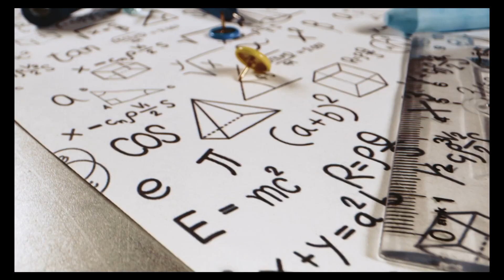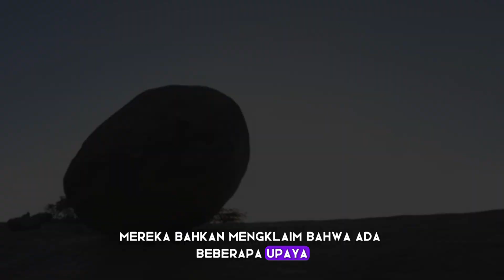mengungkap misteri bola mentega krishna: mengapa batu raksasa ini melawan gravitasi di india?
Apakah anda tahu tentang misteri bola mentega krishna di India? Kenapa batu raksasa ini dapat melawan gravitasi? Temukan jawabannya dalam video ini saat kami mengungkap misteri di balik batu misterius ini.

Telah lama menjadi misteri, batu bola mentega di India telah menarik perhatian banyak orang karena kemampuannya untuk melawan gravitasi. Dalam video ini, kita akan mengungkap mengapa batu ini begitu istimewa dan bagaimana hal ini terkait dengan legenda Krishna. Jangan lewatkan!

Dari batu raksasa yang melawan gravitasi hingga legenda bola mentega Krishna, video ini akan mengungkap misteri di balik fenomena unik ini di India. Jangan lewatkan kesempatan untuk mengetahui lebih jauh tentang hal ini!